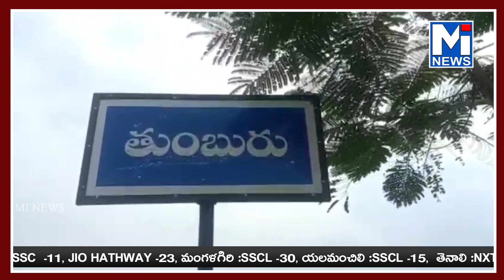20 రోజుల నుంచి మంచినీరు రావడంలేదని సర్పంచ్,ఉపసర్పంచ్ మధ్య వర్గ విభేదాలతో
20 రోజుల నుంచి మంచినీరు రావడంలేదని సర్పంచ్,ఉపసర్పంచ్ మధ్య వర్గ విభేదాలతో